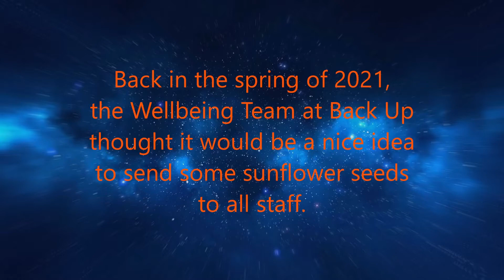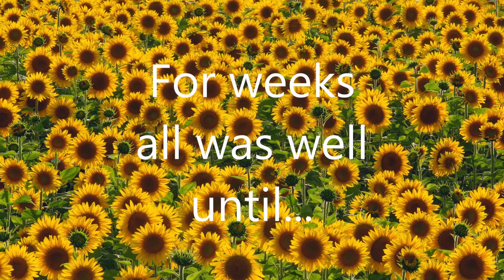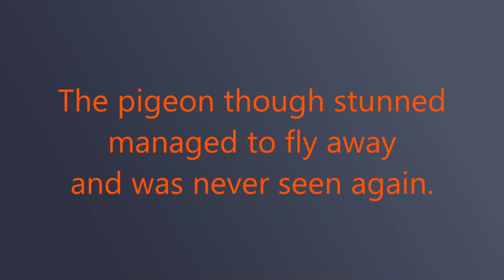Sunflower Montage - a tragedy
Some photos and videos in and out of focus of a sunflower project that went wrong. Some photos and videos are in portrait mode and some in landscape mode... what can I say other than deal with it.

The moral of the story is squirrels LOVE sunflowers! Not just the flower the whole lot!